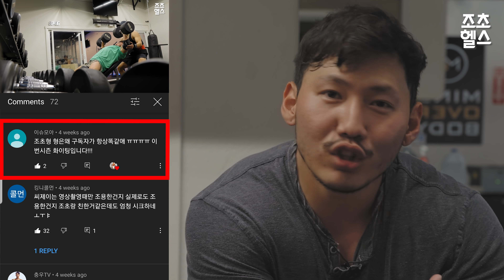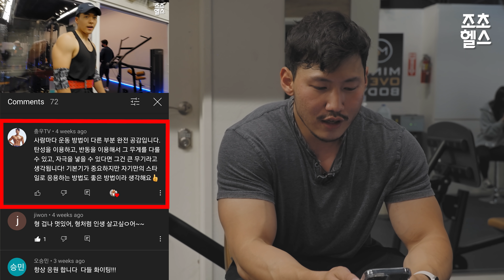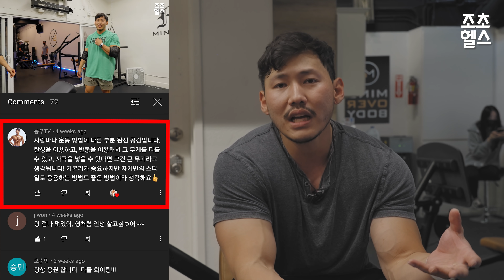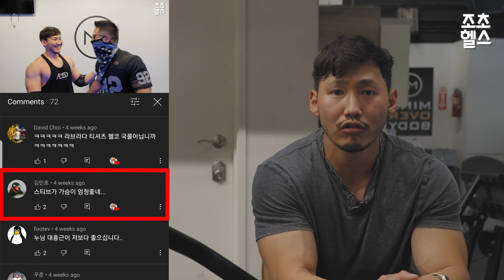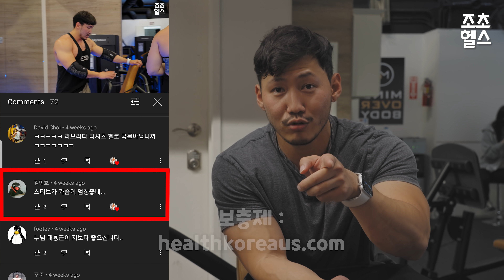조초 팀 가슴운동 (이제부터 진짜시작)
디스카운트코드 "jochofit20"

"jocho10" 결제전 치면 10% 추가디스카운트

결제전 jocho (25%할인)